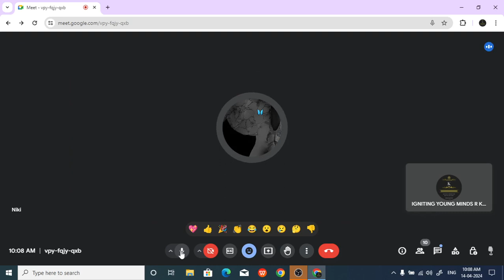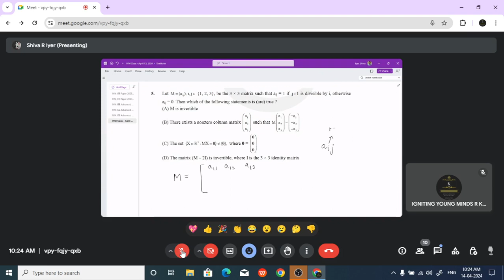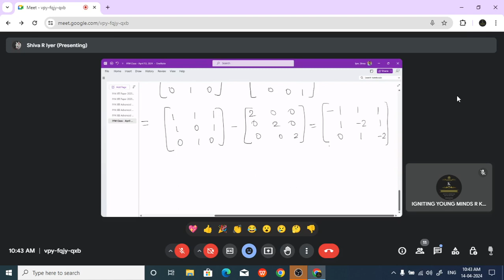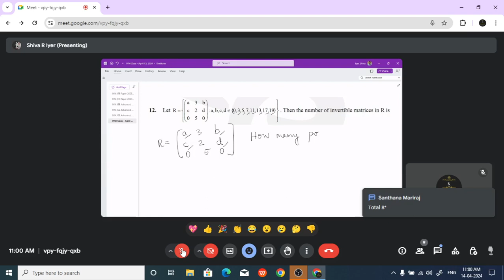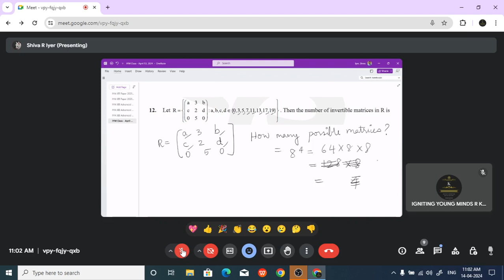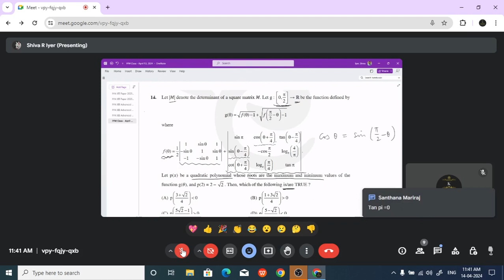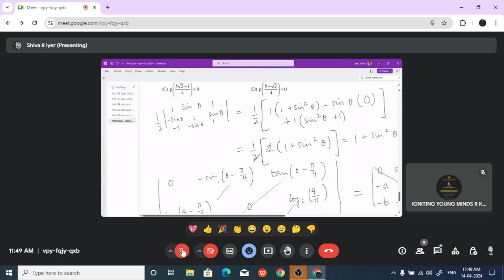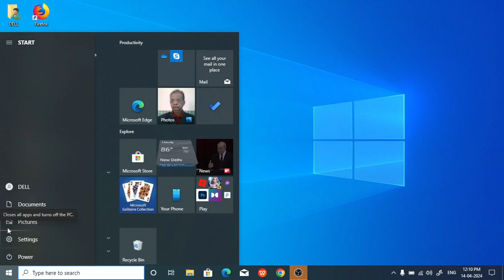JEE ADVANCED 2024 MATHS CLASS DT APRIL 15, 2024